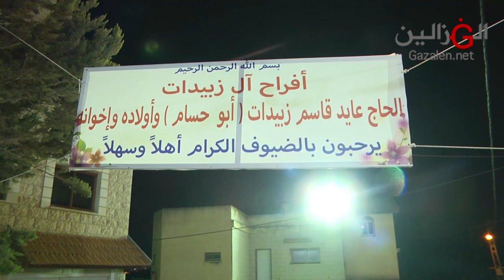هاني الشوشاري أفراح الزبيدات سخنين ابو حسام